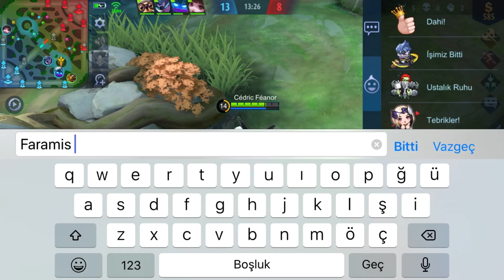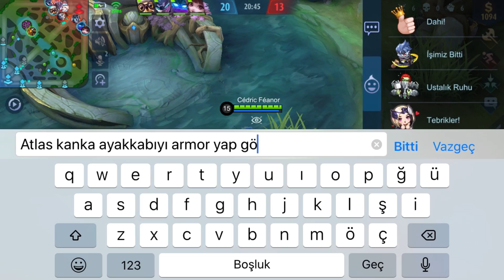ZOR VE KANSER MAÇ! & TR-1 JAWHEAD | BU OYUNU NASIL KAZANACAĞIZ? | Mobile Legends